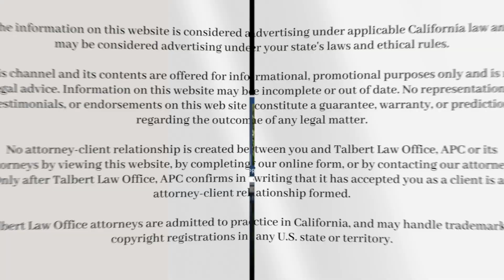How Do I Manage My Holding Company?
A true holding company does not operate like a traditional business. It has no products or services to sell to the general consumer. So that begs that question: What is happening in the holding company?

It's hard to know what the day-to-day operations should be in a holding company that owns other businesses, but this video will help to clear up the confusion.

My name is Maresa Talbert, and I am a business and intellectual property attorney. In 2018, I started Talbert Law Office, APC after being unhappy with the corporate law firm environment. Since then, my top three priorities have been to (1) deliver premiere legal services at transparent rates; (2) provide culturally-relevant legal education; and (3) empower my community to create their own pathways, protect their brands and creative assets, and build legacy!

No attorney-client relationship is created between you and Talbert Law Office, APC or its attorneys by viewing this website, by completing our online form, or by contacting our attorneys. Only after Talbert Law Office, APC confirms in writing that it has accepted you as a client is an attorney-client relationship formed.

Talbert Law Office attorneys are admitted to practice in California, and may handle trademark or copyright registrations in any U.S. state or territory.